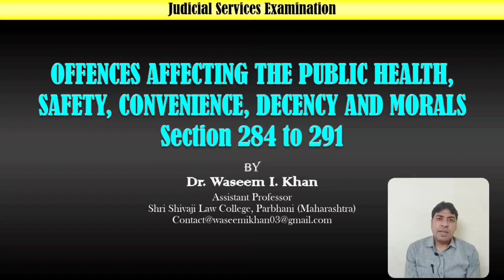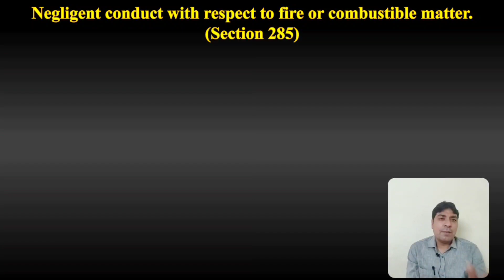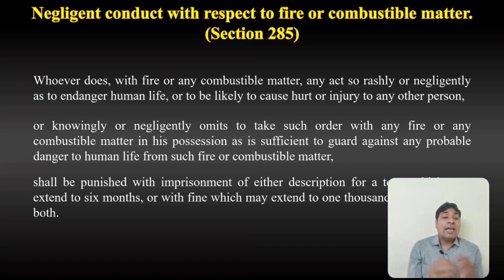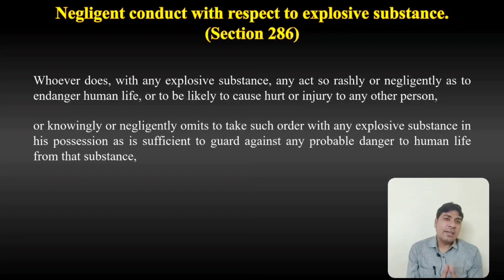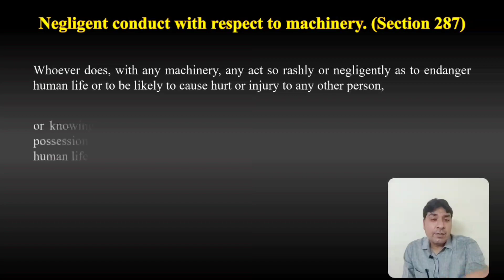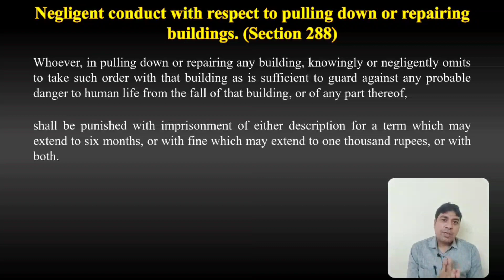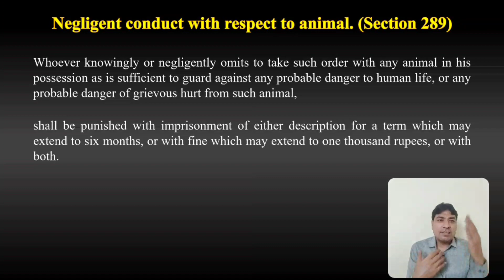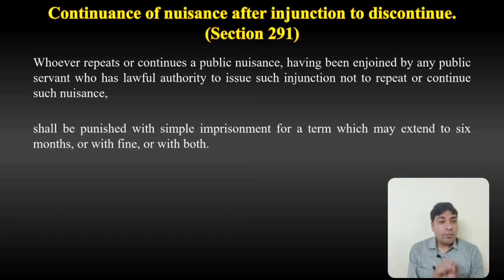Public Nuisance | Section 284 to 291 of IPC | Lecture Series on Judicial Exam | IPC Part 64.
Public Nuisance | Section 284 to 291 of Indian Penal Code | Lecture Series on Judicial Exam | IPC Part 64.

About Us.

This video will be very helpful to understand the  offences relating to Public health I.e. public nuisance  under IPC, in this lecture the concept and questions asked on Section 284 to 291 has been discussed. This is very important topic as point of view of judicial exam aspirant.

This channel is created with an aim to share the legal and technical knowledge with the students and legal fraternity and Judicial Exams aspirant.